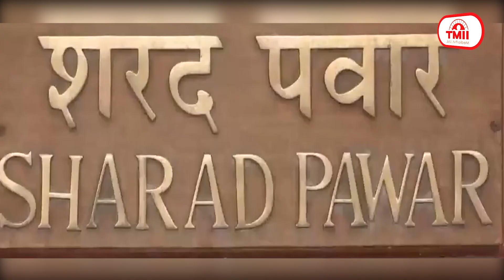राष्ट्रपति द्रौपदी मुर्मू ने आयुष्मान भव का किया शुभारंभ, करोड़ों को मिलेगा लाभ || 13-sept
राष्ट्रपति द्रौपदी मुर्मू ने आयुष्मान भव का किया शुभारंभ, करोड़ों लोगों को मिलेगा लाभ
राष्ट्रपति द्रौपदी मुर्मू ने राजभवन से वीडियो कॉन्फ्रेंस के माध्यम से केंद्रीय स्वास्थ्य एवं परिवार कल्याण मंत्रालय की ‘आयुष्मान भव’ पहल का शुभारंभ किया. ‘आयुष्मान भव’एक राष्ट्रव्यापी पहल है, जिसका मकसद देश के हर गांव और कस्बे तक स्वास्थ्य सेवाओं की व्यापक पहुंच प्रदान करना है. यह पहल ‘आयुष्मान भारत’ कार्यक्रम की सफलता के मद्देनजर शुरू की गई है. इस अभियान को प्रधानमंत्री नरेंद्र मोदी के जन्मदिन यानी 17 सितंबर से लागू किया जाएगा. इस अभियान के तहत आगामी 17 सितंबर से 2 अक्टूबर तक आयुष्मान योजना से जुड़े सभी स्वास्थ्य और कल्याण केंद्रों पर आयुष्मान मेले लगेंगे.

सपा के वरिष्ठ नेता आजम खान के 30 ठिकानों पर ईडी और इनकम टैक्स का छापा, दस्तावेज खंगाले
समाजवादी पार्टी के राष्ट्रीय महासचिव व पूर्व मंत्री आजम खान के 30 ठिकानों पर ईडी और आयकर विभाग की टीम ने छापा मारा। ईडी और आयकर की टीमें सुबह ही उनके आवास पर पहुंच गई और घर को चारों ओर से घेरने के बाद जांच शुरू की। मीडिया रिपोर्ट्स के अनुसार आयकर विभाग और प्रवर्तन निदेशालय ने लखनऊ, मेरठ, रामपुर, गाजियाबाद, सहारनपुर, सीतापुर और मध्य प्रदेश समेत आजम खान के 30 ठिकानों पर रेड की। पुलिस अधीक्षक अशोक कुमार शुक्ला ने बताया कि आजम खान के खिलाफ पुराने मामले में जांच की जा रही है। आजम खान के खिलाफ 2019 में जौहर यूनिवर्सिटी के लिए जमीन कब्जाने के मामले में 30 मुकदमे दर्ज हुए थे और प्रशासन ने उन्हें भूमाफिया घोषित किया था। ईडी ने भी आजम खान के खिलाफ केस दर्ज किया था। ईडी की टीम ने कई बार रामपुर पहुंचकर जांच पड़ताल की थी।

शिक्षक भर्ती घोटाले में TMC सांसद अभिषेक बनर्जी तलब, ईडी ने की पूछताछ
पश्चिम बंगाल में हुए शिक्षक भर्ती घोटाले से जुड़े मामले में मुख्यमंत्री ममता बनर्जी के भतीजे और टीएमसी सांसद अभिषेक बनर्जी को ईडी ने तलब किया था। अभिषेक बनर्जी ईडी के कोलकाता स्थित कार्यालय पहुंचे, जहां अधिकारियों ने उनसे पूछताछ की। इससे पहले अभिषेक बनर्जी ने कोलकाता हाईकोर्ट में पूरक हलफनामा दायर कर दावा किया था  कि जब प्रवर्तन निदेशालय के पहले के समन को चुनौती देने वाला उनका पुनरीक्षण आवेदन लंबित है तो ईडी का नया समन जारी करना कानूनी रूप से वैध नहीं है। हलफनामे में कहा गया कि अभिषेक बनर्जी ने न केवल पूरी जांच को चुनौती दी है, बल्कि उच्च न्यायालय के समक्ष दायर पुनरीक्षण आवेदन में ईडी द्वारा उन्हें जारी किए गए पिछले समन को भी चुनौती दी है।

I.N.D.I.A कोऑर्डिनेशन कमेटी की पहली बैठक आज, सीट बंटवारे पर हो सकता है मंथन
विपक्षी गठबंधन इंडिया की कोऑर्डिनेशन कमेटी की पहली बैठक नई दिल्ली में शरद पवार के आवास पर हो रही है। उम्मीद जताई जा रही है कि इस बैठक में सीट बंटवारे के फार्मूले पर चर्चा होगी और गठबंधन के सभी घटक दलों के बीच राज्यों में समझौते के लिए समय सीमा निर्धारित की जाएगी। इससे अगले वर्ष होने वाले लोकसभा चुनाव के लिए गठबंधन के कार्यों को गति मिल सकेगी। कोऑर्डिनेशन कमेटी की इस बैठक के लिए सीपीआईएम ने अभी तक किसी सदस्य को नामित नहीं किया है। कोआर्डिनेशन कमेटी में सीपीआईएम का प्रतिनिधित्व कौन करेगा, इस पर फैसला 16-17 सितंबर को होने वाली पोलित ब्यूरो की बैठक में होगा। आज हो रही इस बैठक में कांग्रेस, डीएमके, जेएमएम, शिव सेना-यूबीटी, राजद, आम आदमी पार्टी, सपा, जेडीयू, नेशनल कांफ्रेंस, पीडीपी शामिल हो रही है।

राजस्थान के भरतपुर में बड़ा हादसा, ट्रक की चपेट में आकर 11 लोगों की मौत
राजस्थान के भरतपुर में ट्रक की टक्कर से 11 लोगों की मौत हो गई औऱ 12 लोग घायल हो गए। यह हादसा घटना भरतपुर के लखनपुर थाना क्षेत्र के आगरा-जयपुर नेशनल हाईवे-21 पर हंतारा के पास सुबह 5:30 बजे हुआ। ये सभी लोग गुजरात के भावनगर के रहने वाले हैं। पुलिस के अनुसार बस भावनगर से हरिद्वार जा रही थी। सुबह भरतपुर-आगरा हाईवे पर बस खराब हो गई। इस दौरान कुछ यात्री बस से उतरकर पीछे खड़े हो गए। इसी बीच ट्रक ने बस में टक्कर मार दी। हाईवे से गुजर रहे कुछ लोगों ने पुलिस को कॉल कर हादसे की जानकारी दी और एम्बुलेंस को बुलाया। बस के एक यात्री ने बताया कि सुबह करीब चार बजे बस में कुछ खराबी आ गई थी। इसलिए बस हंतरा पुलिया के नजदीक खड़ी थी। सभी यात्री रात 10 बजे पुष्कर से खाना खाकर वृंदावन के लिए रवाना हुए थे। बस में 57 यात्री थे।

रूसी राष्ट्रपति ने की पीएम मोदी की तारीफ, भारत को देखकर सीखने की सलाह
रूस के राष्ट्रपति व्लादिमीर पुतिन ने प्रधानमंत्री नरेंद्र मोदी की नीतियों की तारीफ करते हुए कहा कि 'मेक इन इंडिया' कार्यक्रम को बढ़ावा देकर वह "सही काम" कर रहे हैं। रूसी बंदरगाह शहर व्लादिवोस्तोक में आयोजित 8वें ईस्टर्न इकोनॉमिक फोरम में रूस निर्मित कारों पर सवाल के जवाब में पुतिन ने मोदी सरकार की जमकर तारीफ की। राष्ट्रपति पुतिन ने कहा कि हमारे पास पहले घरेलू स्तर पर बनाई गईं कारें नहीं थीं, लेकिन अब हैं।

अमेरिकी राष्ट्रपति बाइडेन की बढ़ीं मुश्किलें, स्पीकर ने दिए महाभियोग जांच के आदेश
अगले वर्ष होने वाले राष्ट्रपति चुनाव से पहले अमेरिकी राष्ट्रपति जो बाइडन की मुसीबत  बढ़ गई है। हाउस आफ रिप्रेजेंटेटिव के स्पीकर केविन मैक्कार्थी ने कहा कि सदन की निगरानी समिति ने बाइडेन और उनके परिवार के खिलाफ भ्रष्टाचार का दावा किया है। राष्ट्रपति का पद संभालने से पहले रिपब्लिकन पार्टी ने बाइडेन के बेटे हंटर बाइडन के खिलाफ लेन-देन की जांच की थी। स्पीकर ने कहा कि राष्ट्रपति बाइडेन पर सत्ता के दुरुपयोग, बाधा डालने और भ्रष्टाचार का आरोप लगा हैं।